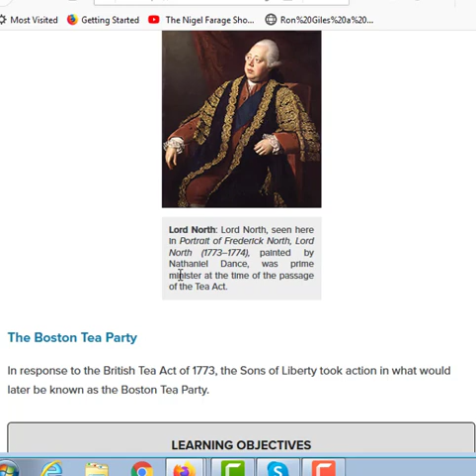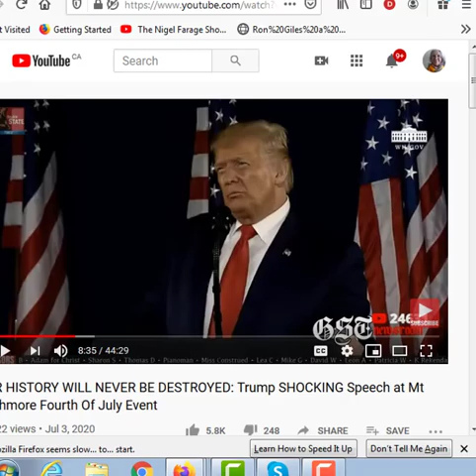PART 2: INDEPENDENCE DAY AND MORE ABOUT THE BOSTON TEA PARTY 9 40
PART 2:  INDEPENDENCE DAY AND MORE ABOUT THE BOSTON TEA PARTY  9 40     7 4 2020

My apologies for the delay, some unexpected happenings showed up, which I, wanted and needed to give my attention ! Thank you for your understanding. I had 3 videos made so here they come over the next couple of days ... hopefully !

Source Information below: With Gratitude to the People providing the videos and links. Bless you:

🔴LIVE: President Trump hosts America's birthday 4th of July Celebration Speech at Mount Rushmore
        Golden State Times

Some Boston Tear Party  History - however,  I cant guarantee it is correct,
so let me know if Wikipedia is messing with the truth !

OTHER LINKS

Personal Empowerment

Join The Capstone
Experience  Webinar

We all have dreams and desires
that we want to achieve,  here is a way
you can walk the path to achieving them

Discover Delfin World

And start your journey to
Living a More Fulfilling and Enriching Life –

Remember - We are the change we
have been waiting for .

The Process

This simple ‘Process’ provides
you with a powerful way to heal your emotional wounds, which will also help you
heal physical problems too.

Health and wellness: The
Energy Rejuvenation Blanket  and the
Scenar Healing Device